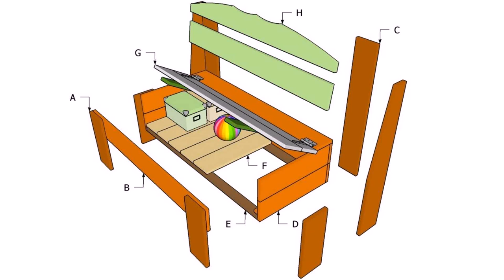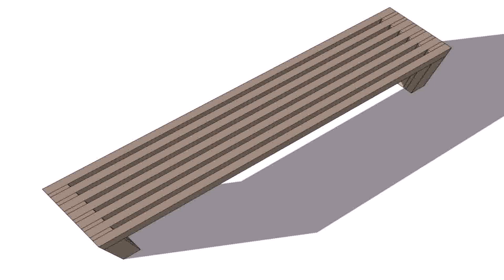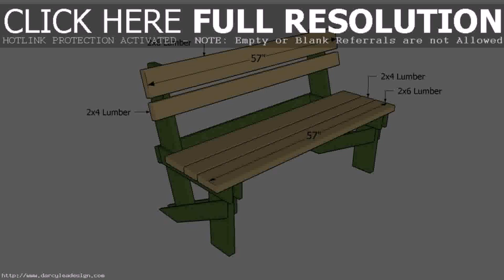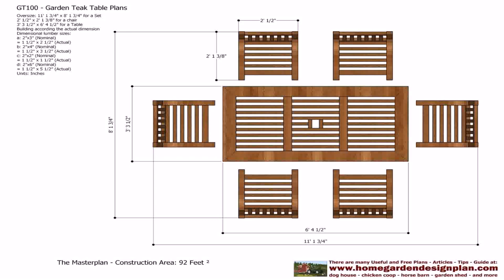Outdoor Wood Storage Bench Design